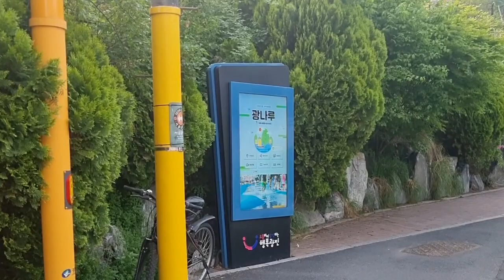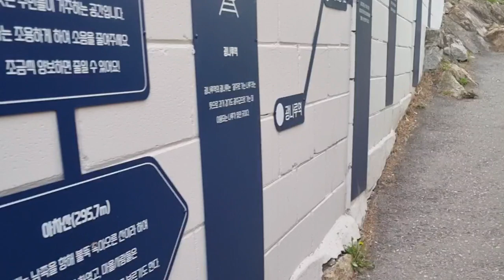[거리영상] 서울 아차산 자투리텃밭과 둘레길 🥬 2024. 4. 25.목요일 오후 5시 30분 촬영 🥒